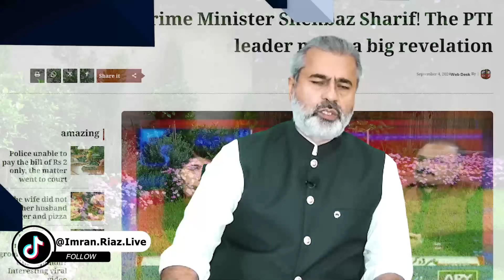Adiala To Oxford || IK is Coming || Shehbaz Resignation? || No Deal || Imran Riaz Khan Vlog